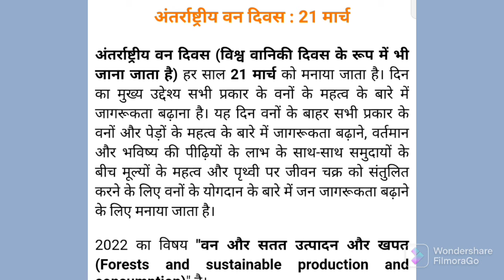अंतर्राष्ट्रीय वन दिवस। अंतर्राष्ट्रीय वन दिवस कब मनाया जाता है।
अंतर्राष्ट्रीय वन दिवस
# अंतर्राष्ट्रीय वन दिवस कब मनाया जाता है।
अंतर्राष्ट्रीय वन दिवस हर साल21 मार्च को मनाया जाता है।